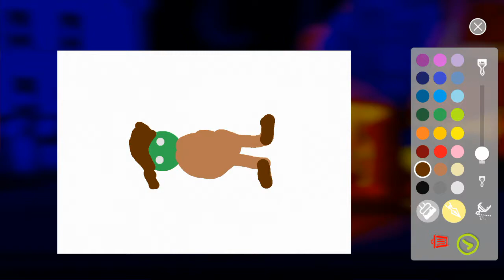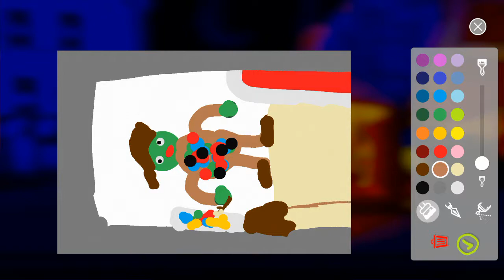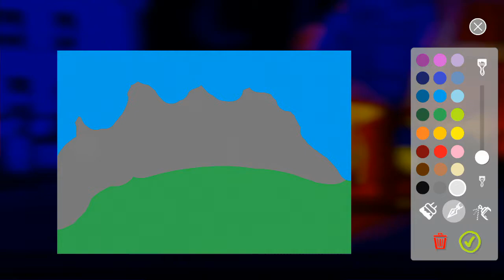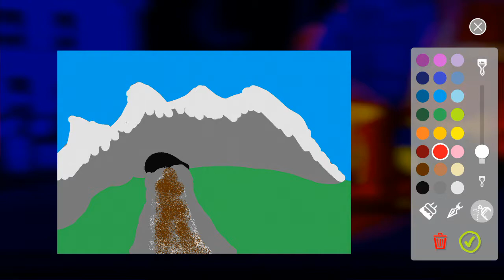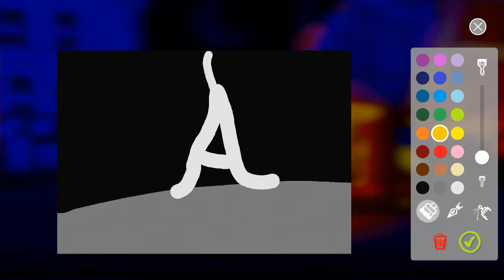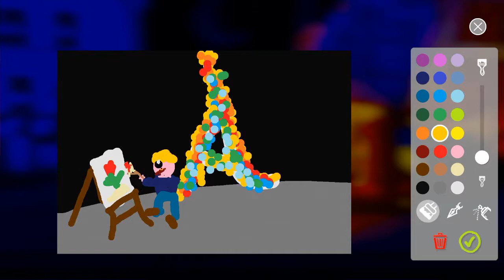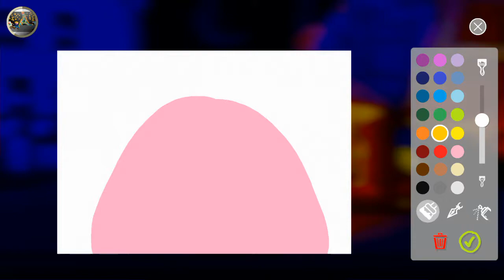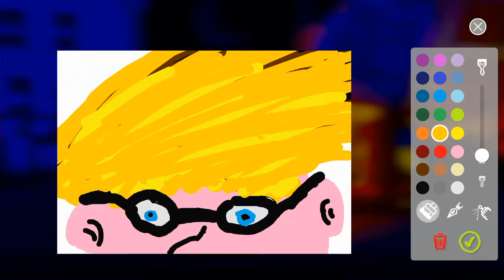Passepartout #3 Ein Meisterwerk